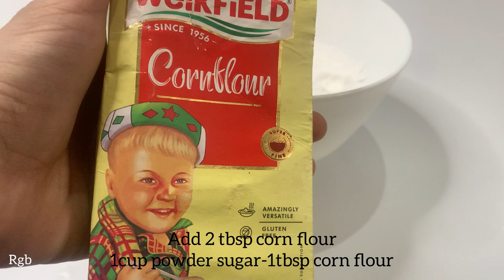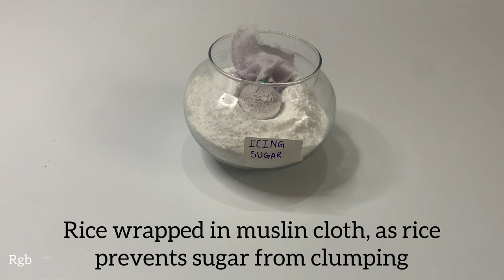Caster Sugar and Icing Sugar homemade easy Recipe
misic credit :

Musician: ASHUTOSH